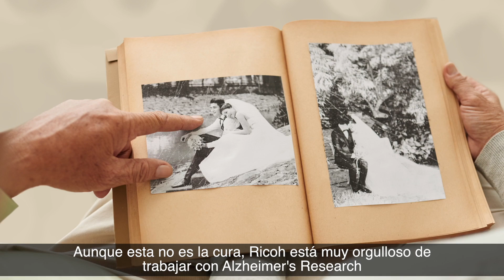Printed Memories: Ricoh se une en la lucha contra el Alzheimer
Coincidiendo con el Día Mundial del Alzheimer, el 21 de septiembre, RICOH anuncia el proyecto Printed Memories, en colaboración con la organización Alzheimer's Research. Descubre cómo Ricoh y sus empleados vamos a colaborar para mejorar la vida de millones de enfermos, familiares y amigos, y financiar el primer tratamiento que cambie la vida de las personas con esta enfermedad en 2025.